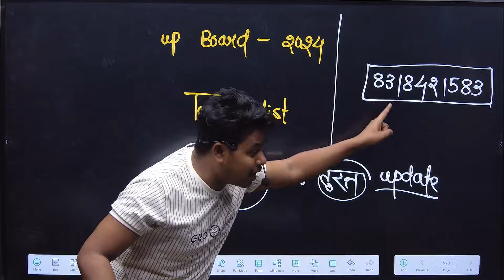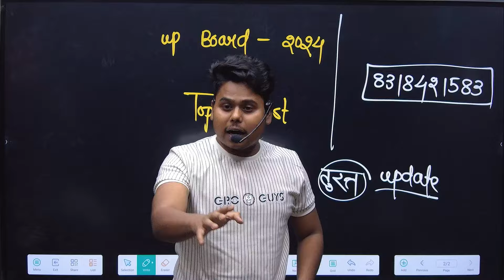Up board topper name 2024/ up board 2024 me topper kaun hai /topper in up board 2024